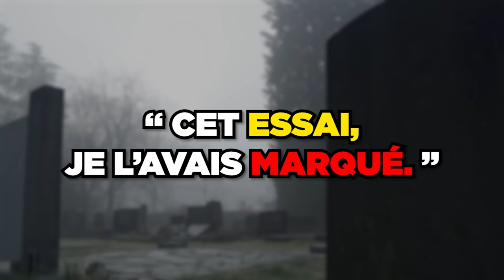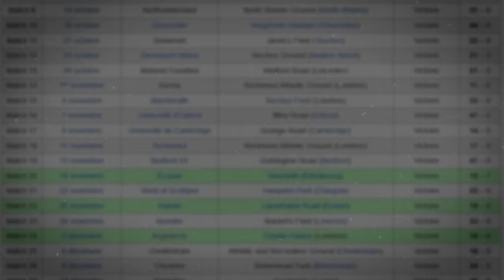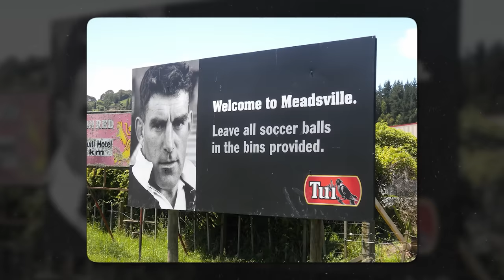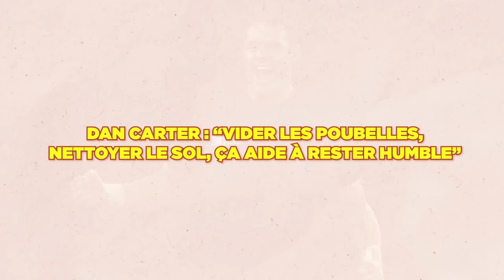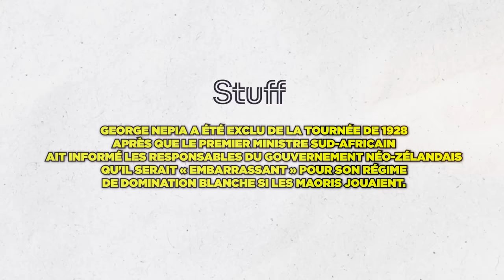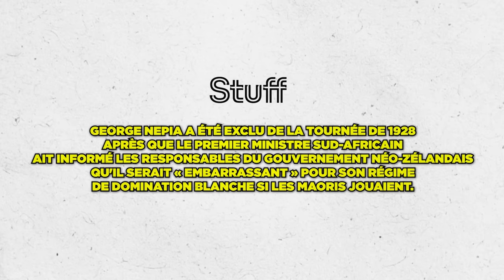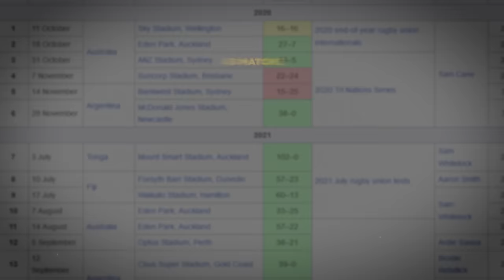La MEILLEURE ÉQUIPE de RUGBY de L’HISTOIRE 🏉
Ce jour-là, les Japonais s’en sont souvenus ! Quand ils rentrent sur le terrain le 4 juin 95, ils sont loin d’imaginer le sort qui les attend. Une défaite certes mais surtout : une humiliation.

2 minutes suffisent à leur adversaire pour ouvrir le score ! Quatre de plus, c'est toute la ligne ennemie qui leur passe dessus, et un joueur qui traverse le terrain sans la moindre résistance. En même pas 10 minutes, 21-0. Et le cauchemar est loin d’être terminé.

Les japonais sont submergés par un tsunami. Incapable de sortir la tête de l’eau, ils arrivent à peine à toucher la balle ! Lorsque le sifflet final sonne, le tableau affiche 145-17 : l’une des pires raclées subi par une équipe de Rugby en Coupe du Monde !

Pour cause, face à eux se dressaient de véritables titans : les All Blacks. Des monstres de puissances qui alignent en 95 l’une des meilleures compositions de leur histoire.
Parmi eux, des joueurs stars comme Marc Ellis, qui inscrit à lui seul 6 essais pendant cette rencontre. Et Jonah Lomu, une légende, resté au repos. Imagine s’il était descendu dans l’arène ! Nul doute que la Nouvelle Zélande aurait battu le record de l’Australie

Voix · Trekim & Ikutsen
Texte · Trekim
Montage · Trekim & Ikutsen